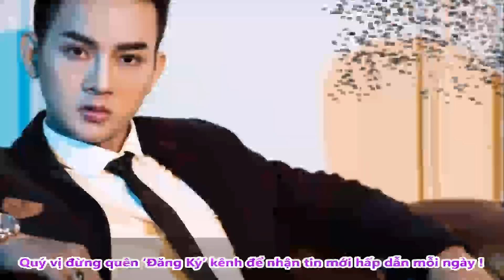Lần Đầu Hoài Lâm Công Khai Ảnh Cận Mặt Con Ga'i Giống Hệt Mẹ - TIN TỨC 24H TV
Lần Đầu Hoài Lâm Công Khai Ảnh Cận Mặt Con Ga'i Giống Hệt Mẹ